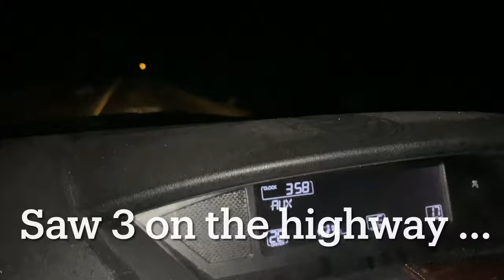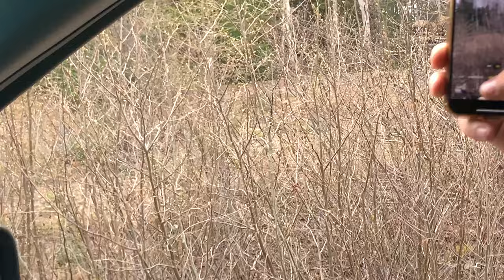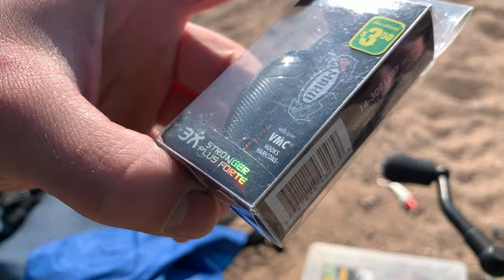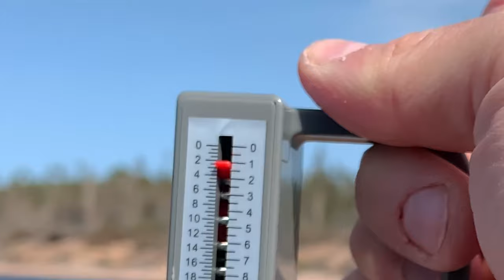The true TROUT MAGNET ! Grand Lake Newfoundland ( MATTS NEW PB) The RUN IS IN!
The run is in ! Using BASS lures to catch grand lakes massive fish !!